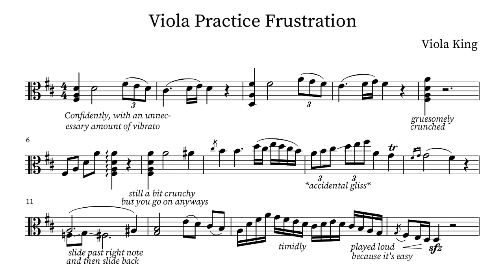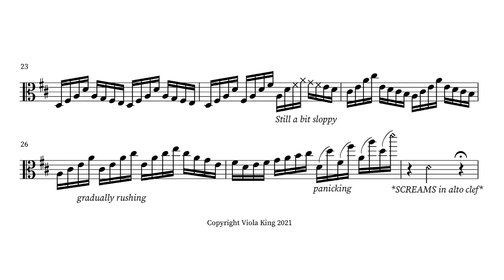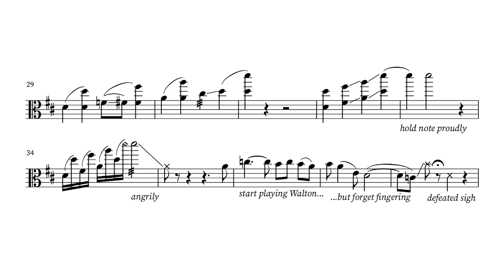Viola Practice Frustration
Viola Practice Frustration: the tragic tale of a violist attempting to practice the Stamitz Viola Concerto in D major.

Written and performed by Viola King
Scream performed by my friend Kyle (aka Frappecheno)

I was inspired by the Violin Practice Frustration video made by Finn’s Violin and used some of his ideas